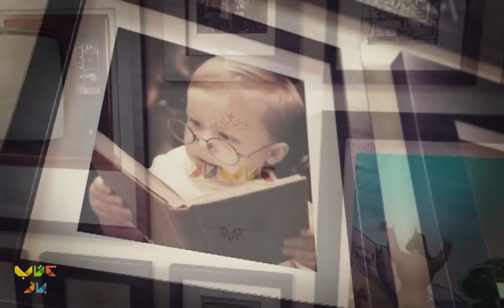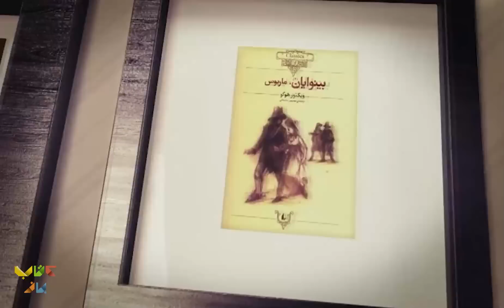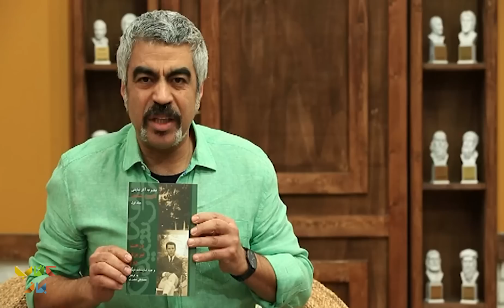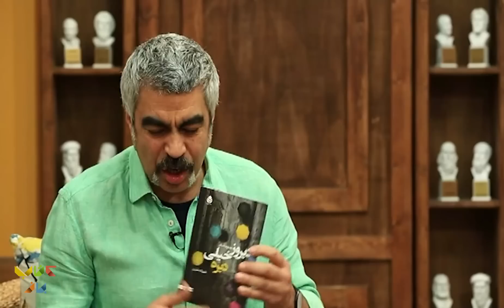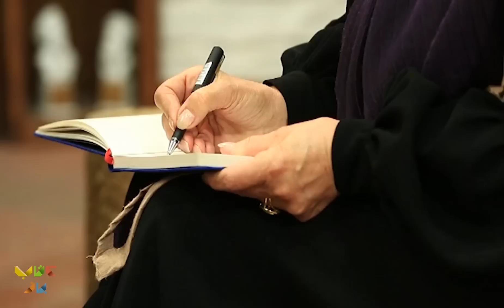گفتگوی جذاب سروش صحت با احترام برومند ؛ مجری و بازیگر | فصل دوم کتاب باز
ببینید کی اینجاست! هنرمند خاطرات بچگی هامون.
با این قسمت و مهمون قشنگمون خانم برومند بهتون سر زدیم تا یادی از گذشته ها کرده باشیم.
احترام‌السادات برومند یزدی معروف به احترام برومند (زاده ۱۳۲۶، تهران) مجری تلویزیون و بازیگر ایرانی است. او مجری برنامهٔ کودک تلویزیون ایران پیش از انقلاب بود. او از سال ۱۳۴۶ با برنامه کودک در تلویزیون فعالیت هنری خود را آغاز کرد و به مدت ۱۱ سال یعنی تا سال ۱۳۵۸ به این فعالیت ادامه داد. او همسر داوود رشیدی، مادر لیلی رشیدی و خواهر مرضیه برومند و راضیه برومند است.
پس از انقلاب چند نوار قصه برای بچه‌ها منتشر کرد و همچنین در فیلم دیشب باباتو دیدم آیدا (۱۳۸۳) ساخته رسول صدرعاملی نقشی فرعی داشت. او پس از سال‌ها دوری از صحنه در ۹ اردیبهشت ۱۳۸۹ به عنوان مجری در جشن انجمن تئاتر کودک و نوجوان حضور یافت.

تهیه کننده و کارگردان : محمدرضا رضائیان
مجری : سروش صحت
کارشناسان برنامه : مجتبی شکوری
مسعود فراستی
رشید کاکاوند
احسان رضایی
حسن فروتن

:Guest in this part of the Ketab Baz program👇👇
 Ehteram Boroumand, the presenter and actor of our country, has been Soroush Sehat's guest in one of the programs of the new chapter of Ketab Baz and he has had a different conversation with her in this program.